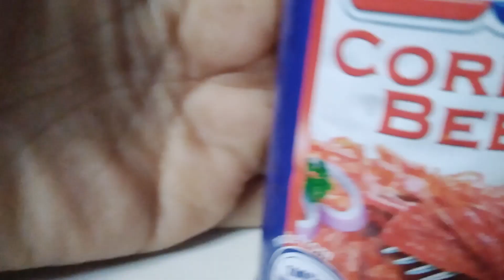Paano Magluto ng Gisang Cornbeef